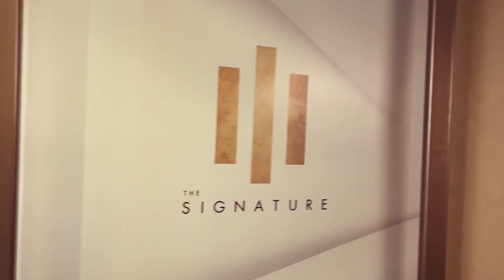Las Vegas Gal Vlog: MGM Staycation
Moving to Las Vegas? Investing in Las Vegas Real Estate? I’m taking you along for the ride with my son’s MGM Staycation birthday! We spent the day at the MGM Pool and then enjoyed the new Jabbawockeez show at MGM! If you are thinking of moving to Las Vegas or want more information on how to live your best Las Vegas life, click this link to get in touch with our team

Check out our team channels with TONS of Las Vegas lifestyle and real estate videos:

S.183015.LLC
Xpand Realty & Property Management
Cerrone Group